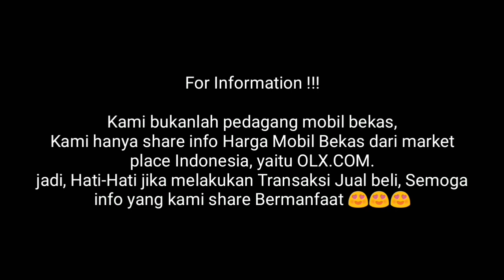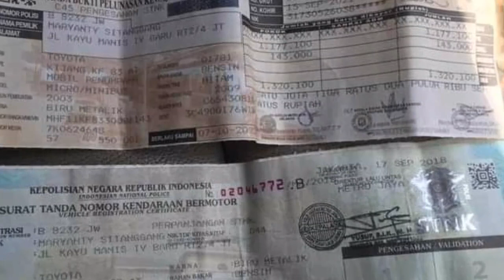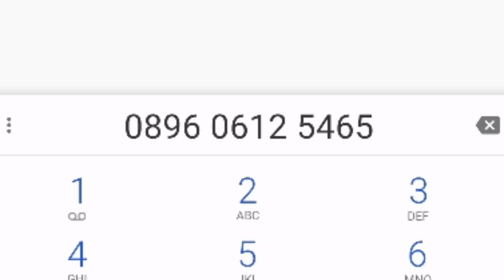Update Terbaru Harga Mobil Bekas Toyota Kijang Kapsul LGX Tahun 2003 1.8 Efi Murah 60 Jt nego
SUbsribe Channel Mobkas Update !!!